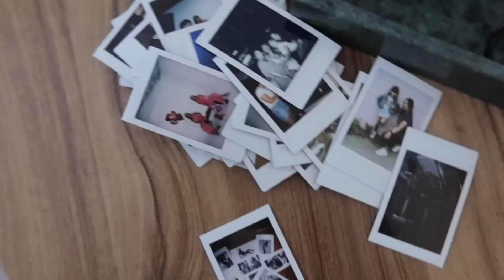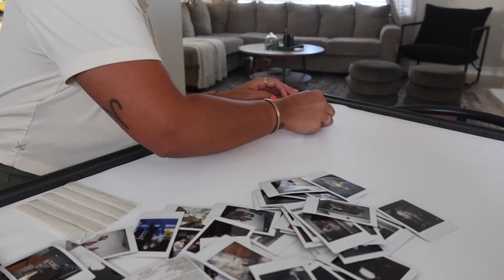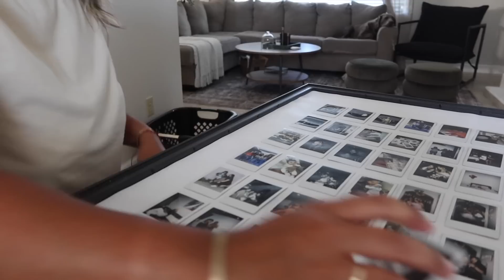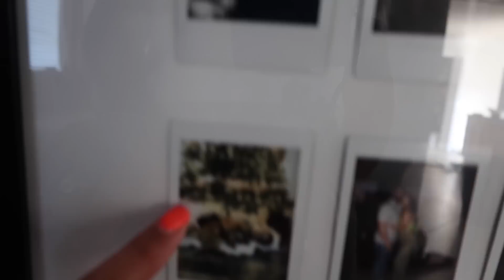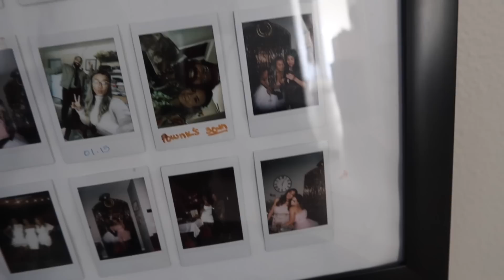VLOG | Spend the Weekend with Me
hi guys! Hope you enjoy a vlog from over the weekend! :)

Faux Candles

Elf Glow Primer

Power of Now Book

Polaroid Printer